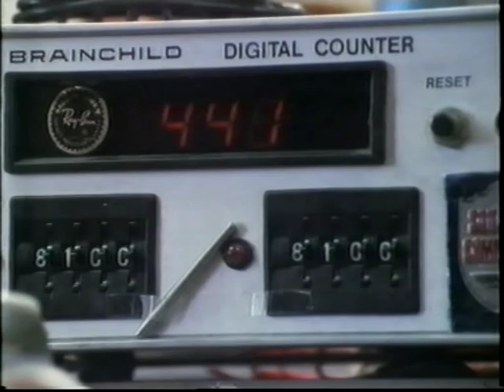Jerry Donahue - Equinox 1987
includes Seymour Duncan, Gerry McGee and the Chet Atkins Audio sync out.